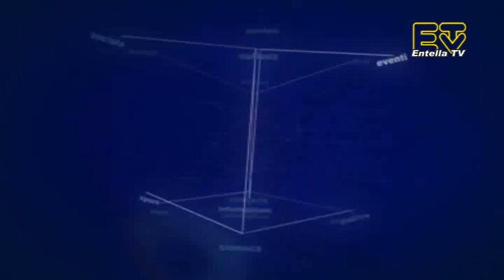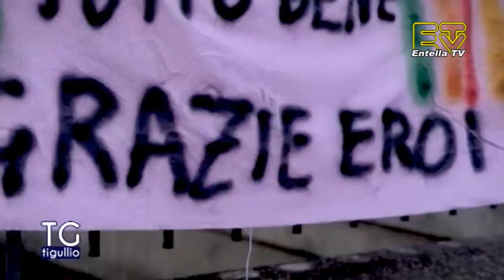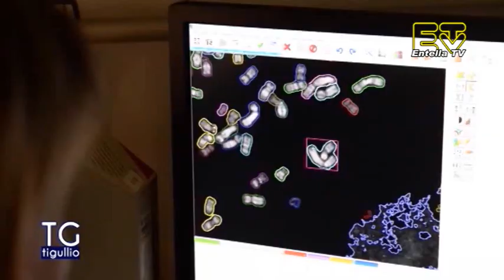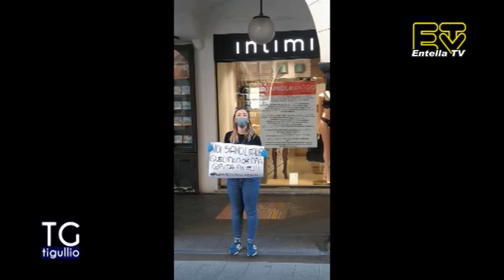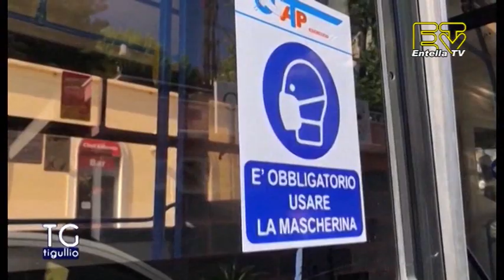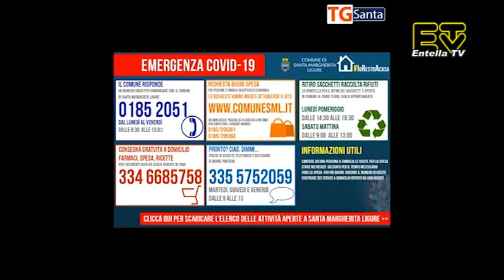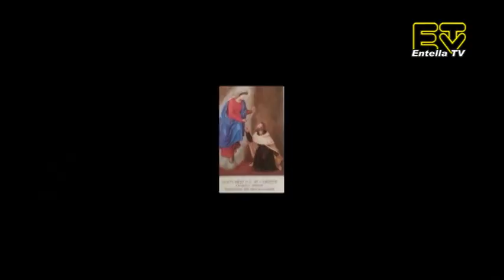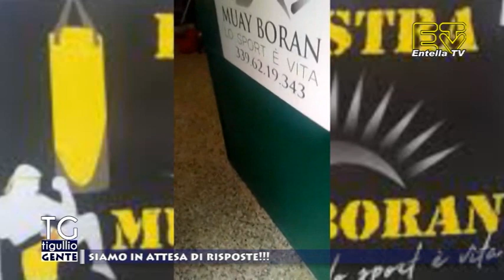TG Tigullio 4 Maggio 2020